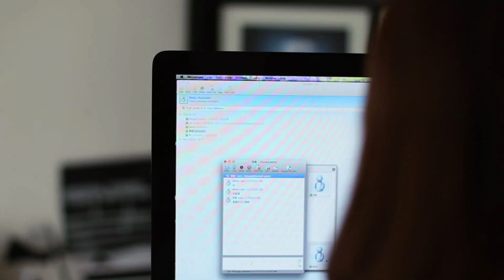WittyEric_Pre-Wedding Short Film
Presented by Puregraphy Studio
Made by Mimi.Fox.Liu